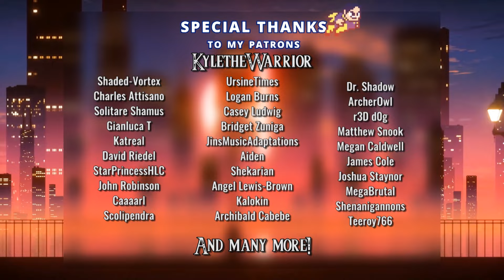Smash Bros Musical Bytes - Snake Man - Man on the Internet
Just walk away from light...

(Special thanks to The Megas for inspiration :) )

Smash Bros Musical Bytes is a collection of songs across many different games, but using the arrangements of them from Super Smash Bros - not a full musical, but still themed around the games of origin. Through August and September of 2019 we are proud to present to you some of our favorite songs from the Smash Bros. series!

Super Smash Bros. belongs to Nintendo, Bandai Namco, and Sora
Mega Man belongs to Capcom
Arrangement by Yasuaki Fujita and noisycroak